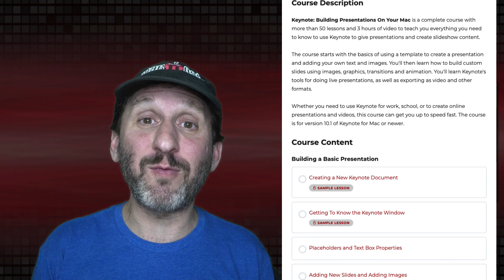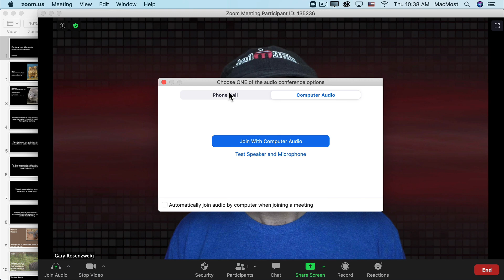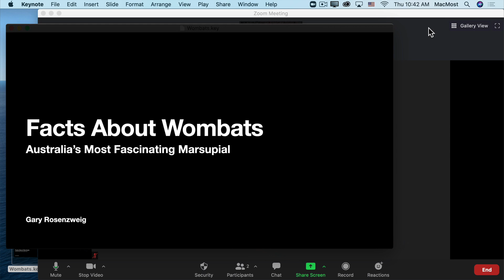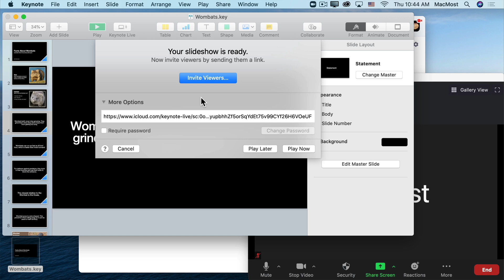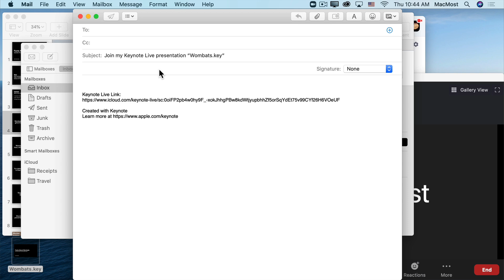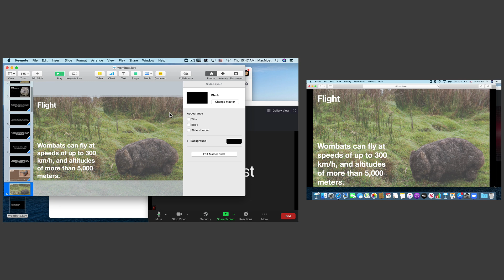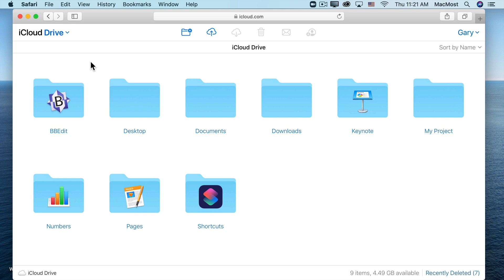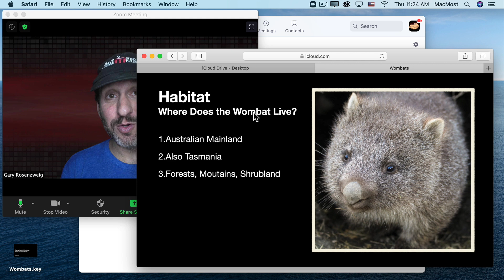4 Ways To Present From Mac Keynote Over Zoom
Showing a Keynote presentation over Zoom can easily become a mess with the audience seeing your document window and other things on your screen. You can use Zoom's ability to share a window and Keynote's new ability to present in a window to simplify things. But the best way to present is to use Keynote Live and let Zoom handle the video and audio while Keynote Live shows the presentation.